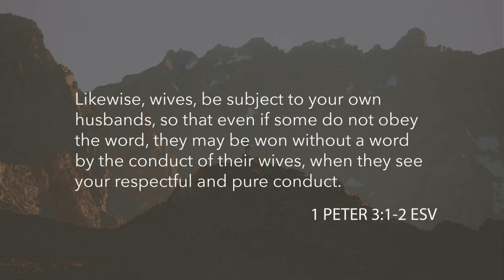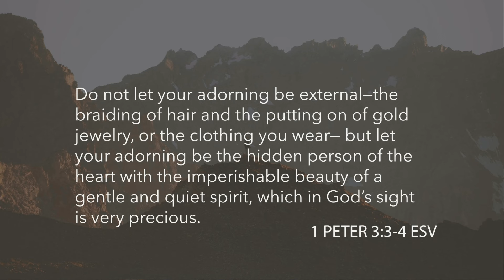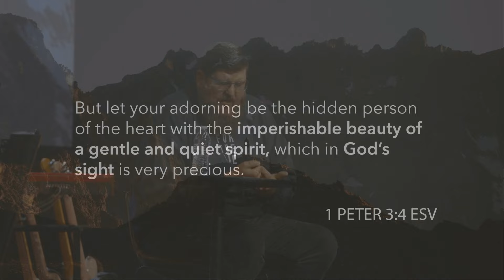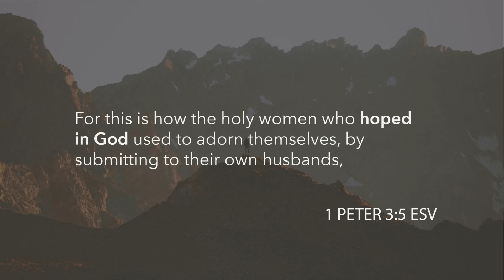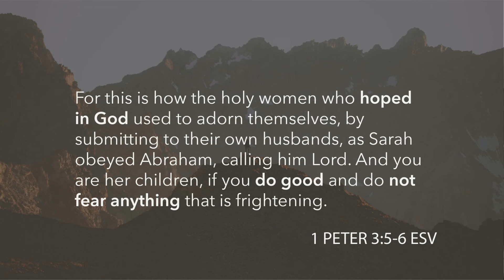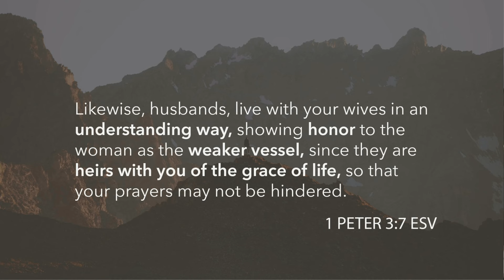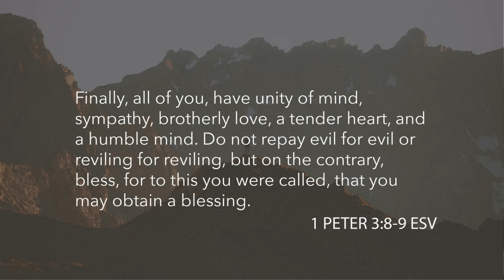1 Peter 3:1-12 | Stand | Grace Church Reno